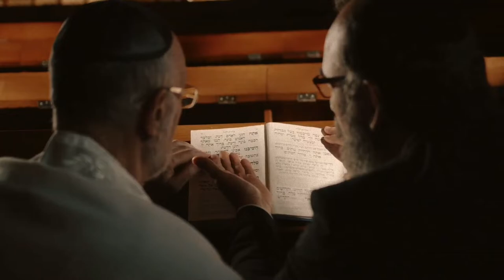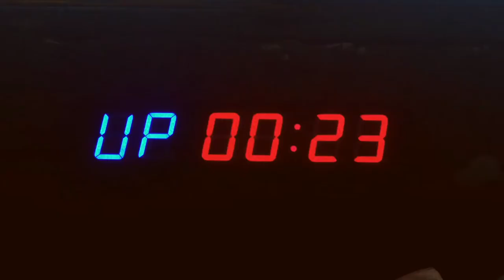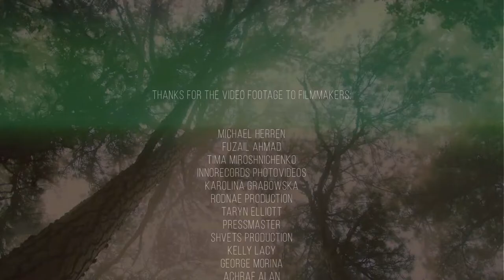Kate Gaze - Karma (Official Music Video)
"Karma" is a dozen of the most important questions that we ask throughout our lives. In search of answers we realise that life is fleeting and the people we meet do not come to us by chance.
THANK YOU FOR THE VIDEO FOOTAGE:
Michael Herren (@l-herren-2859153)
Fuzail Ahmad (@ail)
Tima Miroshnichenko (@iroshnichenko)
INNORECORDS (@cords-photovideos-876890)
Karolina Grabowska (@na-grabowska)
RODNAE production (@-prod)
Taryn Elliott (@Elliott)
Pressmaster (@aster)
SHVETS production (@-production)
Kelly Lacy (@lacy-1179532)
George Morina (@morina)
Achraf Alan (@210)
Artem Podrez (@odrez)
Duca imagens (@magens-1610313)
Quad Pixel (@xel)
Cottonbro (@bro)
Pat Whelen (@elen-2913248)
Yaroslav Shuraev (@av-shuraev)
Nadezhda Moryak (@da-moryak)
Free Videos (@ideos)
Max Avans (@ns)
Nepalgram Adventure Pvt. Ltd. (Arun) (@ram-adventure-pvt-ltd-arun-1898108)
Aerial India (@-india-705259)
Kevin Yau (@yau-1488002)
Pavel Danilyuk (@danilyuk)
Mart Production (@roduction)
Md Habibur Rahman (@ibur-rahman-3926357)
Juancarlos Córdova (@tagrapher)
Stock Freelr (@freelr-119469)
Thirdman (@an)
Alexandr Podvalny (@ockpro)
Vimeo (@)
Adailton Batista (@onbatista)
Narula Sapan (@-sapan-2505037)
Fernando Sánchez Aranguren (@do-sanchez-aranguren-3099327)
Ketut Subiyanto (@subiyanto)
Nothing Ahead (@nelo)
Ivan Samkov (@amkov)
Mikhail Nilov (@l-nilov)
LuanMote (@te-3374695)
Dear filmmakers, this video would never have appeared without your help!
I am endlessly grateful to each one of you.
My love to you,
Kate.